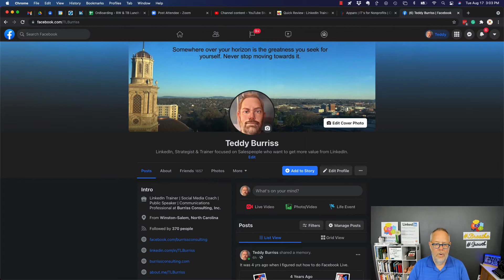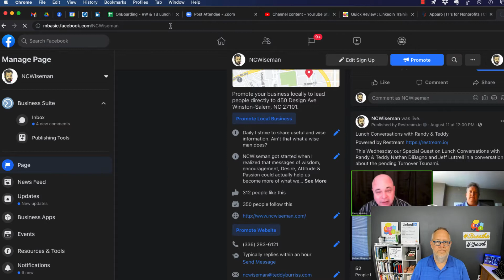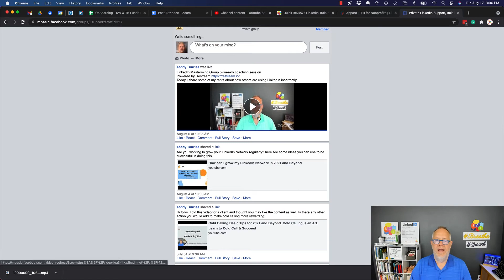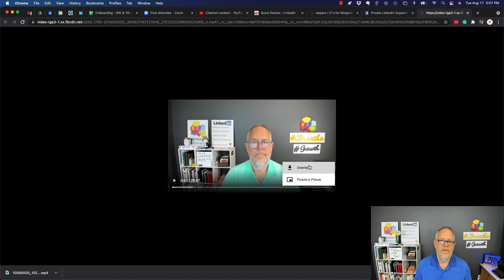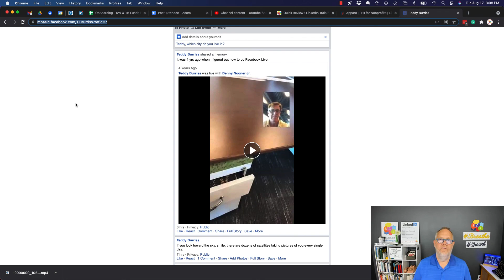How to download a Video from your Facebook Profile, Page or Group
This video replaces a March 2020 version as the process has changed.

Go to mbasic.facebook.com to use this feature.

Teddy Burriss
LinkedIn Strategist & Trainer